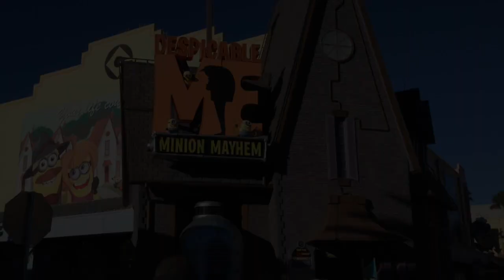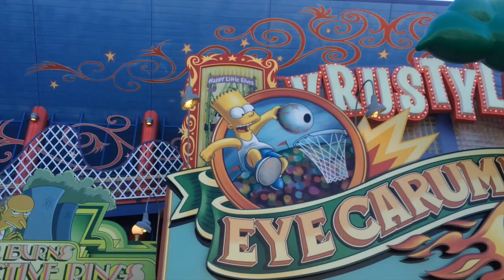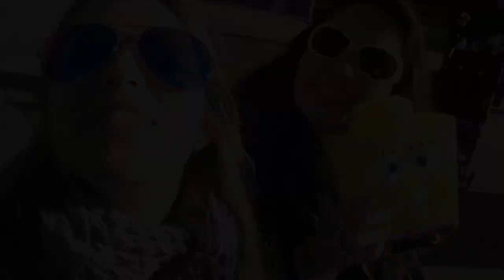Vlog Orlando #3 Universal Studios